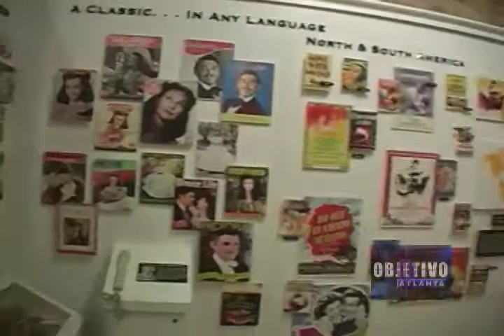Objetivo Atlanta - February 2009 Part 3 of 3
El Gran reto en Atlanta Jorge Buzo interviews Alex Aguinaga star from the 90's Mexican soccer team America.
Rafael Solorzano  - Marca Personal
Greetings from Francois Oman Biyik,
Jesus "Chucho" Ramirez
Road to Tara Museum in Jonesboro Georgia
Julie Bustamante  - Director retail operations
Greetings GRUPO NICHE

Objetivo Atlanta
Reporters/Correspondents: Jorge Buzo, Hatsiry Mendez
Camarógrafo/Videographer/Editor: Luis Carlos Arias